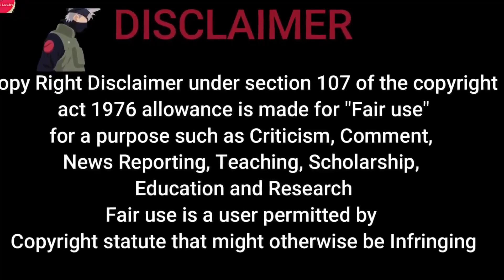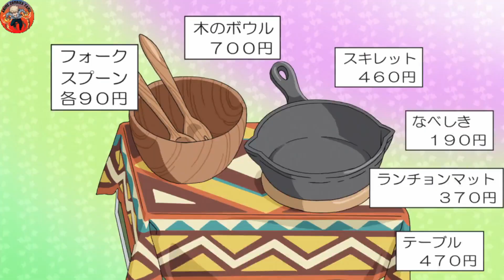Laid Back Camp Anime S1 Part 8 in Tamil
While the perfect getaway for most girls her age might be a fancy vacation with their loved ones, Rin Shima's ideal way of spending her days off is camping alone at the base of Mount Fuji. From pitching her tent to gathering firewood, she has always done everything by herself, and has no plans of leaving her little solitary world.